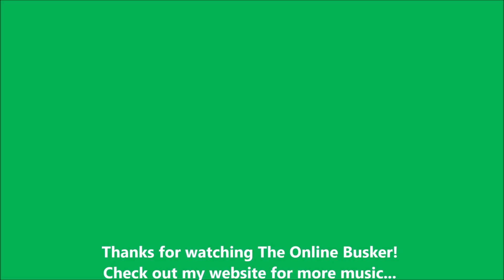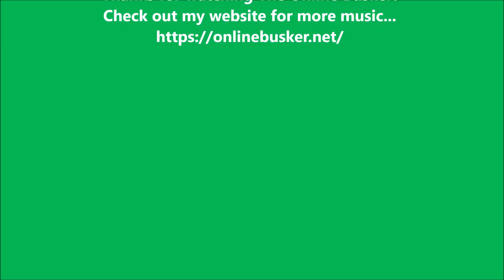Essential Songs for Street Buskers! Paul McCartney Let it Be (Cool Songs for Busking)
Essential Songs for Street Buskers!
Hi there! Are you thinking of going busking? (Or busking online!?) Are you asking yourself these questions: What are some cool songs for busking?, What are good songs to play when busking?, What are essential songs for busking, what are Cool songs for buskers, What are cool songs to play when busking?, what are the best busking songs?, what are cool songs for busking?, what songs to play when busking? Then I hope the songs I play on my channel will help you a bit! These are mostly really cool songs for busking, I'd say guaranteed money-makers! (Depending where you are of course!) Let's help each other! What are cool songs for busking in your experience?

Songs for Buskers Best Busking Songs (Busker songs) (Best Busking Songs) Songs for Buskers. Let it be LYRICS cover acoustic.by the online busker
Hi I'm The Online Busker from Manchester, UK, playing guitar after stroke, doing songs for buskers, playing the Best Busking Songs and doing some online busking trying to raise money to help other stroke survivors.

Let's help each other! I hope you like this acoustic cover of let it be by paul mccartney, I really think it's one of the best busking songs, and it's easy too, so please do it in the street, I'm sure you'll make some easy cash!!
Let me know how you get on! Are you a busker? Are you doing the online busking thing? Do you want to know how to be a busker? Where do you busk? What are the best songs for buskers in your opinion?
Maybe you’re a gigging musician? In that case, what do you think are the best acoustic gig songs? Or even the best acoustic guitar songs?

Who are your fave YouTubers?
I'm a big fan of Carson McKee, Josh Turner, Mike Bradley, Keb Mo, (and many other bluesmen) oh and I love “playing for change”, so if you like those kinds of vids, please give me a like and subscribe!

 the beatles let it be cover acoustic - The beatles let it be cover acoustic
 Paul, Ringo, Ringo Starr (Musical Artist), Rubber Soul, Starr, The Beatles, The Beatles (album), The Beatles (Musical Group)
"Let It Be" is a song by the English rock band the Beatles, released in March 1970 as a single, and (in an alternate mix) as the title track of their album Let It Be

Best busking songs (Best Busking Songs) Songs for Buskers
Best busker songs
Busker
Best busker

beatles let it be acoustic cover (good acoustic guitar songs)

[Verse 1]
And in my hour of darkness, she is standing right in front of me

[Verse 2]
And when the brokenhearted people living in the world agree
For though they may be parted, there is still a chance that they will see

[Chorus]
Yeah, there will be an answer

[Guitar Solo]

[Chorus]
Let it be, let it be
Let it be, yeah, let it be

[Verse 3]
And when the night is cloudy, there is still a light that shines on me
Shine on 'til tomorrow, let it be
I wake up to the sound of music, Mother Mary comes to me

songs for buskers
how to be a busker
best songs for busking
Best acoustic gig songs
Best acoustic guitar songs